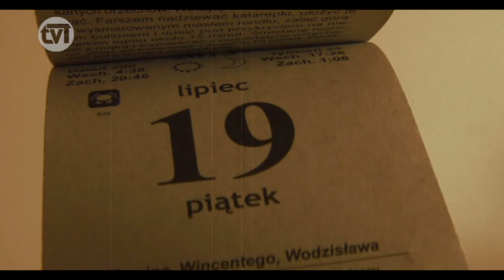Wywiad - Czarne Kwiaty o swojej najnowszej produkcji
Niedawno odbyła się premiera najnowszego teledysku popularnego, tczewskiego zespołu Czarne Kwiaty - "Polski Western". To nie przypadek, że muzycy właśnie na 4. czerwca wybrali datę prezentacji swojej nowej produkcji. W 1989 roku, właśnie czwartego czerwca odbyły się pierwsze, częściowo wolne wybory - jaka jest Polska po ponad 20 latach od tego ważnego dnia? Dlaczego muzycy wybrali taki, a nie inny temat? Jak podoba im się współczesna rzeczywistość? O tym rozmawiamy z muzykami.